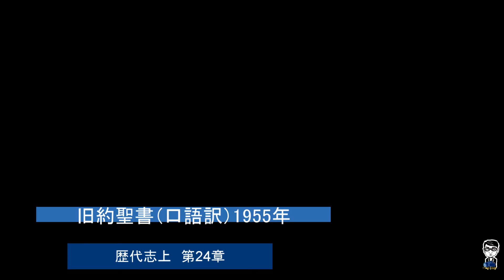No362 歴代志上 第24章 祭司の組織